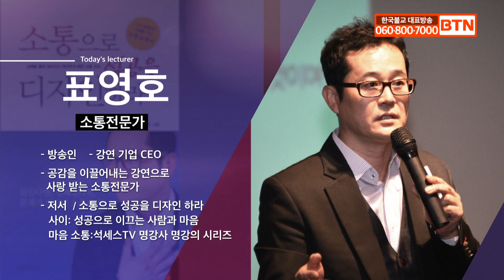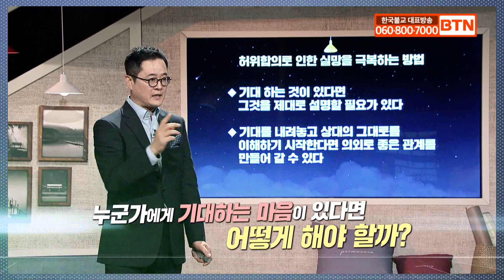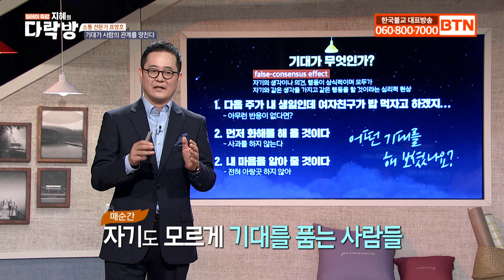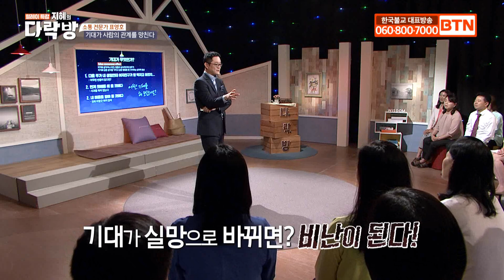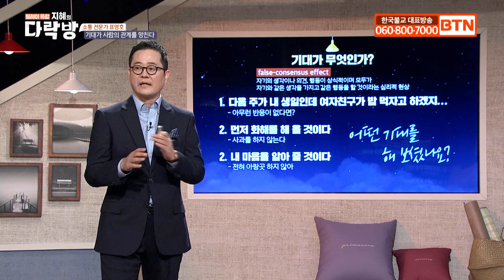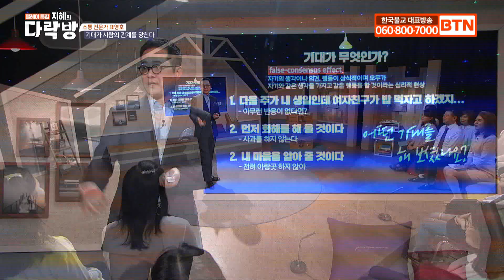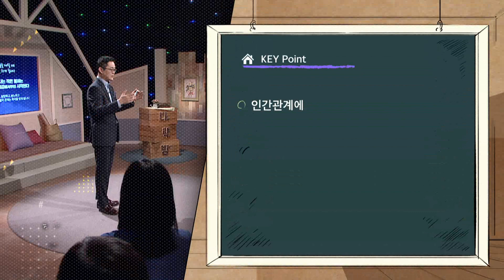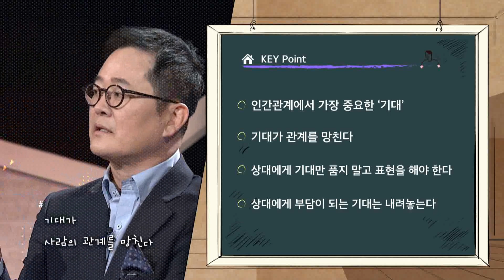[다락방21회] 사람에 대한 기대를 관계를 망친다(표영호 소통전문가)